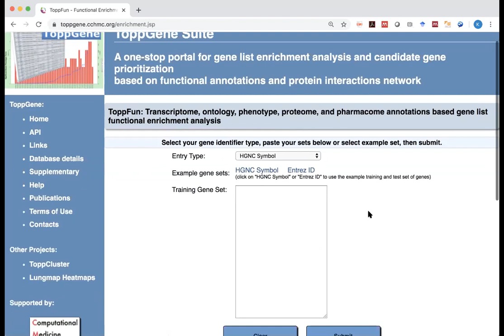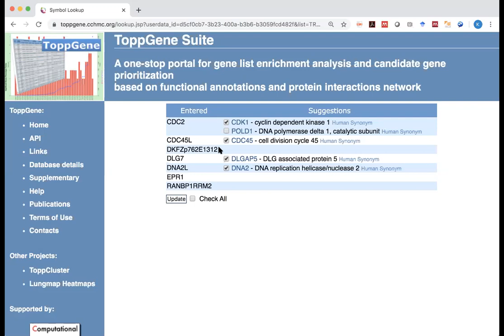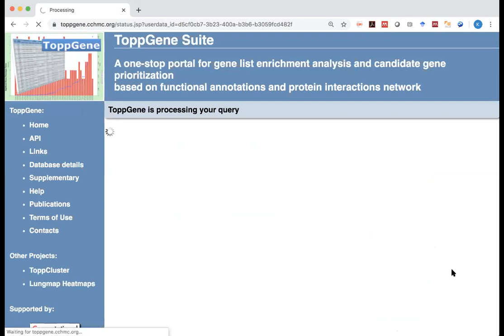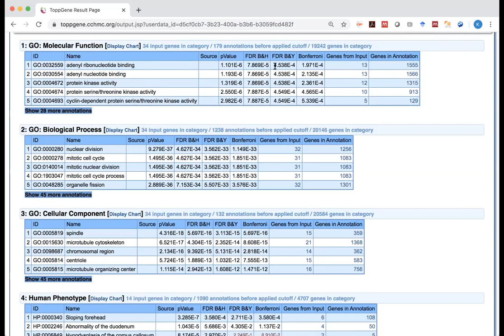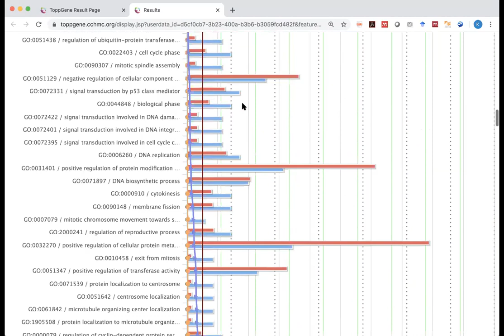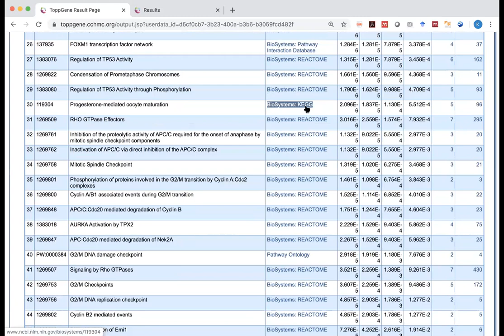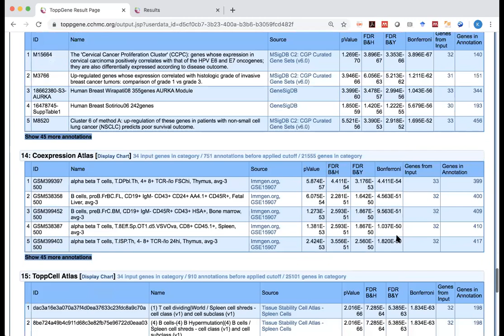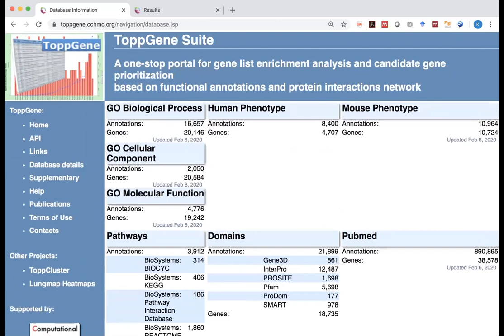B4B: Module 4 - Functional Analysis - ToppGene (hands on)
By Dr. Kun Huang